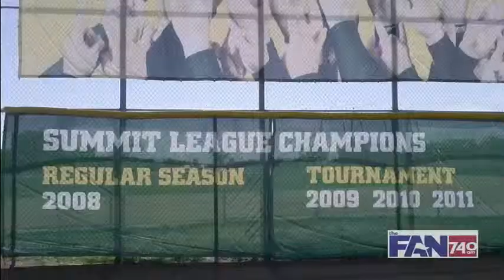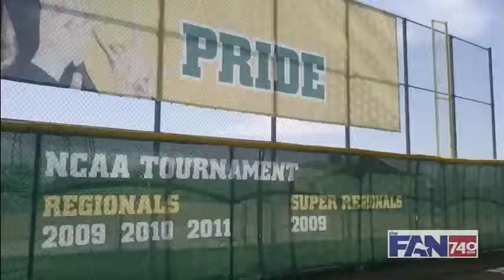740TheFan: NDSU Softball Team Talks NCAA Tournament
The North Dakota State University Bison Softball won its 5th straight Summit League Title shutting out IPFW 8-0. The Bison Softball team leave for Arizona Wednesday morning to play 13th-seed University of Arizona on Friday, May 18, at 7 p.m. (Central). You can watch the game on ESPNU or ESPN3.